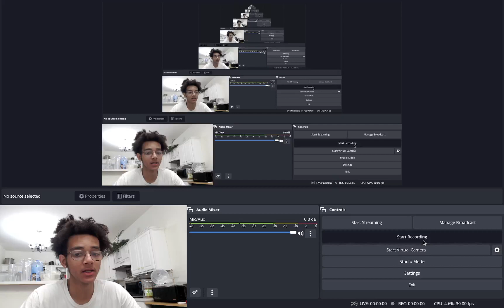CURRY GETTING COOKED!!! PACERS VS. NUGGETS NBA FULL GAME HIGHLIGHTS REACTION!!!